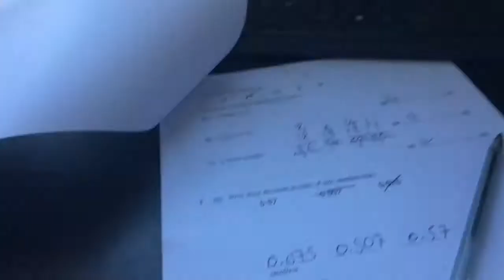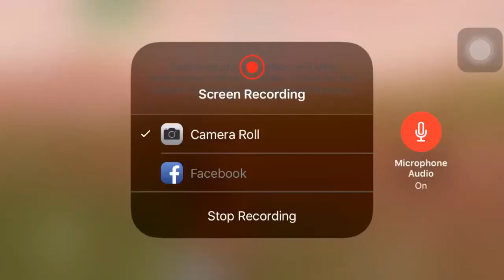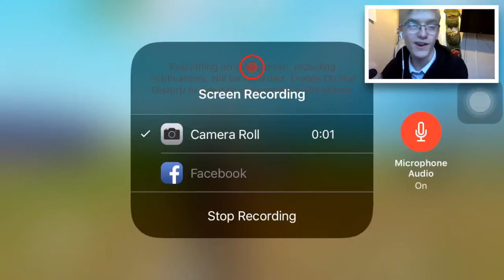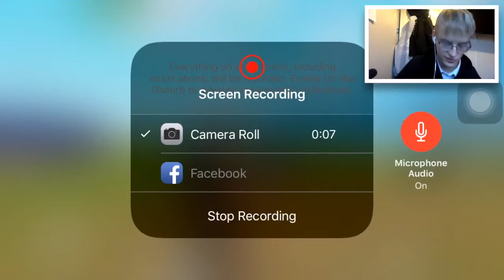NEW MAP DUSTY DEPOT DESTROYED! (Fortnite Battle Royale)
uknowitsjosh2

josh_vlogsyt